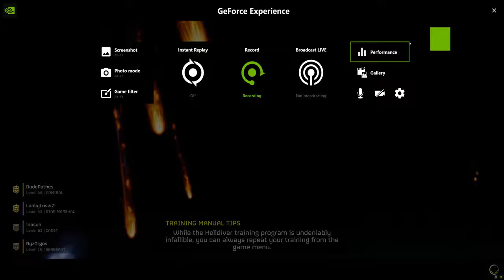HELLDIVERS Helldivers and Survivors FTW!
Bug Squashers 'R Us, how may we help you today?